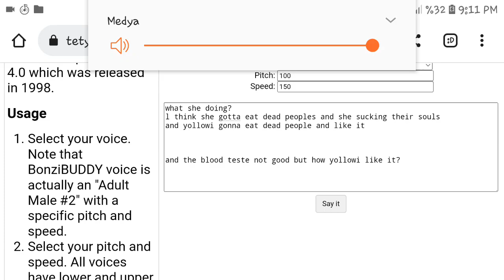me trying to tettys :/